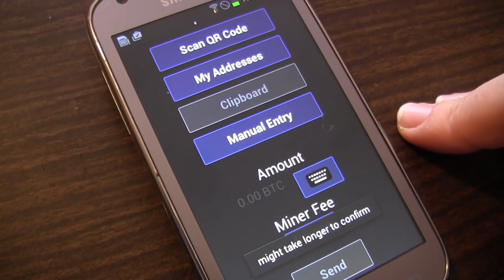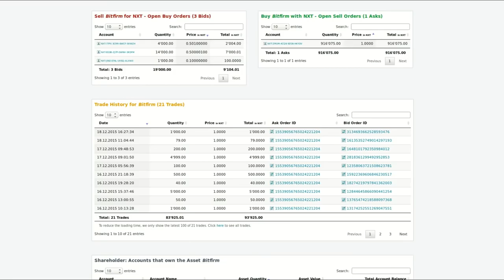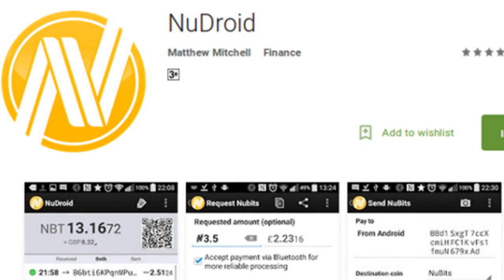NEWS: Transaction prices. Dogecoin on Ethereum. Tritium & Bitcoin Jesus.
What happens to Bitcoin transaction prices when demand exceeds supply? BitFirm's shares on NXT. ForkLog covers Doge on E. Purse's Tritium geared to 'Joe Average.' Roger Ver on Power & Market.

Tip us!